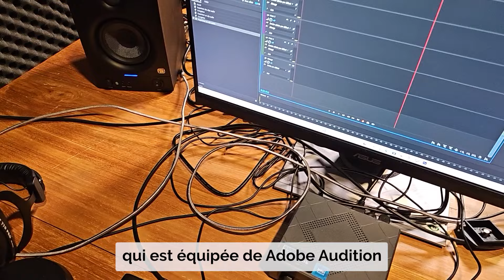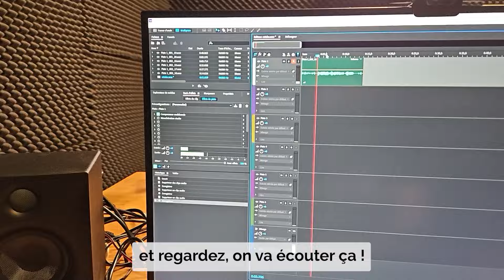NOTRE STUDIO FOND VERT ET STUDIO SON à ANNECY !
Petite vidéo destinée à présenter nos studios que nous mettons en location quand on ne les utilise pas pour nos projets !